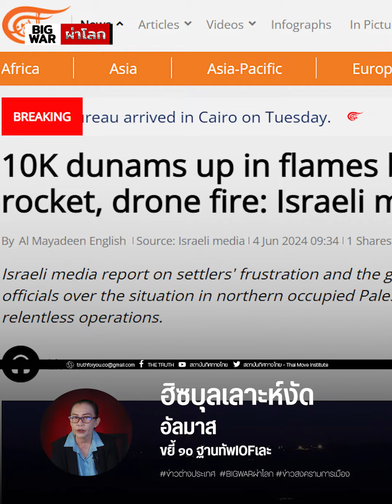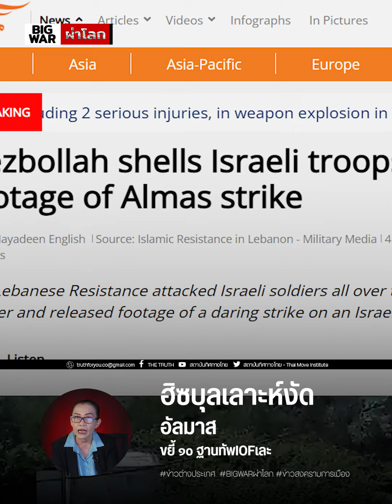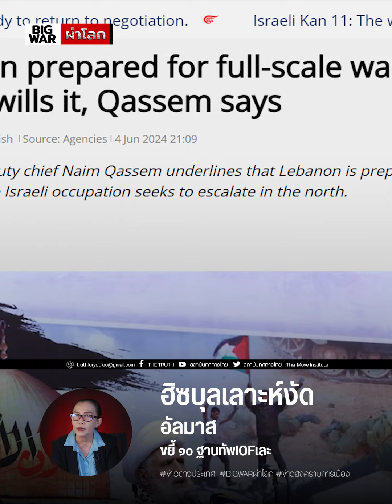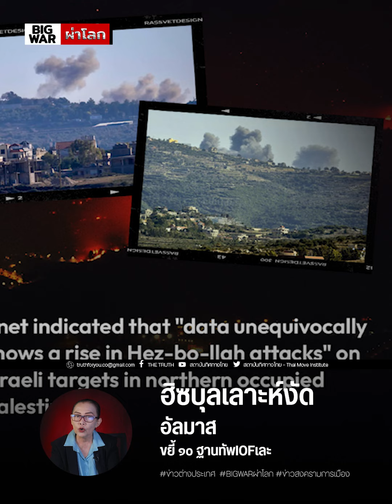ฮิซบุลเลาะห์งัดอัลมาส ทุบ๑๐ฐานทัพIOFเละ!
ฮิซบุลเลาะห์กระหน่ำ งัดขีปนาวุธอัลมาส ทุบ ๑๐ ฐานทัพIOFเละ